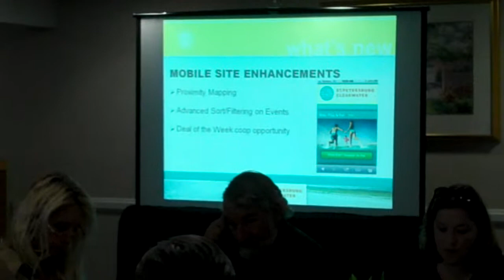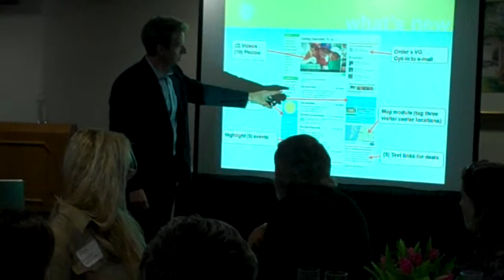David Downing of Visit St. Pete/Clearwater: WMNF News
Downing discusses marketing tools used to boost tourism in Pinellas County.